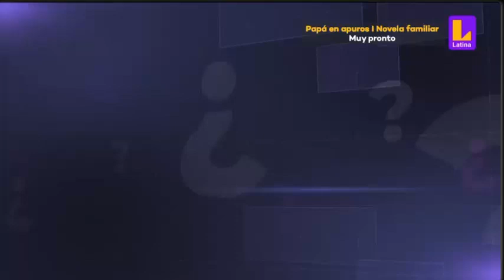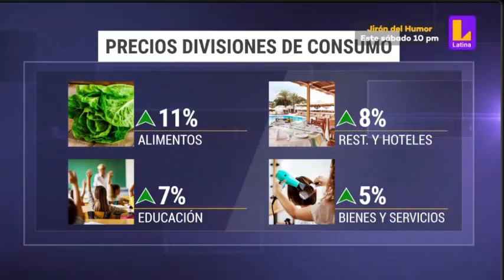INFLACIÓN BAJA POR SÉPTIMO MES SEGUIDO (𝗟𝗔𝗧𝗜𝗡𝗔 𝗡𝗢𝗧𝗜𝗖𝗜𝗔𝗦 - 𝗟𝗔𝗧𝗜𝗡𝗔 𝗧𝗘𝗟𝗘𝗩𝗜𝗦𝗜𝗢́𝗡)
LOS ALIMENTOS QUE MÁS SUBIERON DE PRECIO